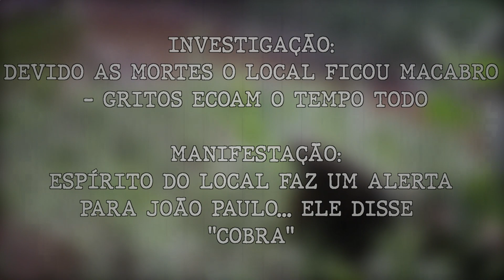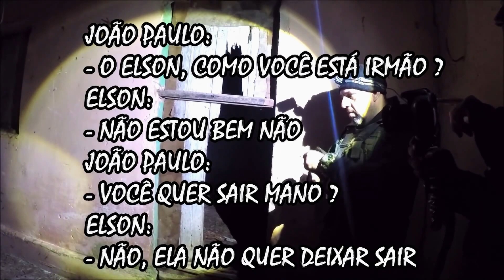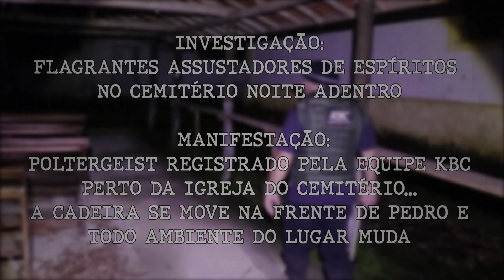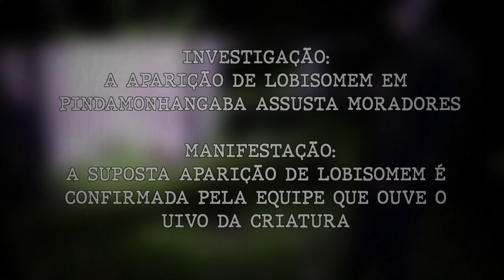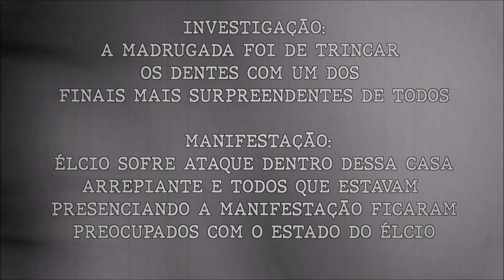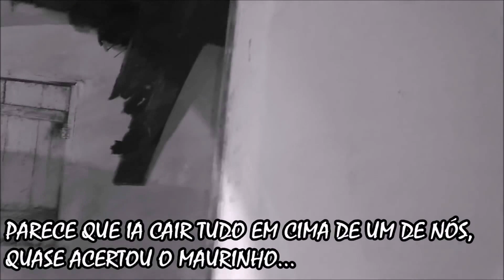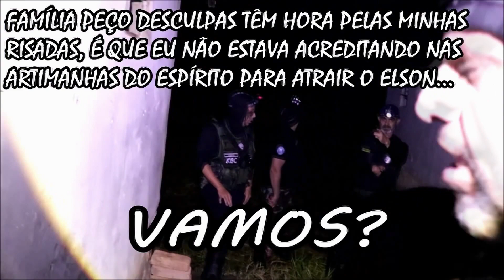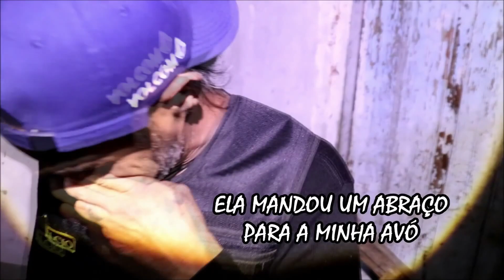TOP 5 - DE APARIÇÕES DE UM LOBISOMEM A POSSESSÃO DE UM INVESTIGADOR - EP 70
PARCEIROS DA KBC:
►►WL TECNOLOGIA:

Canal KBC
Cx.Postal: 180
Guaratinguetá-Sp
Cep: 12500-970